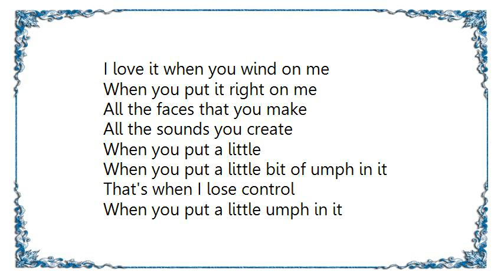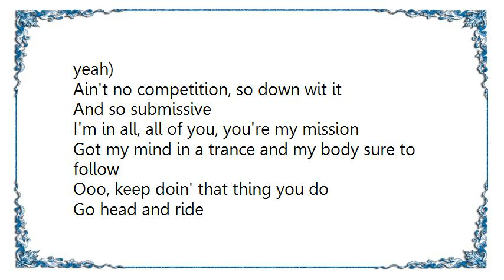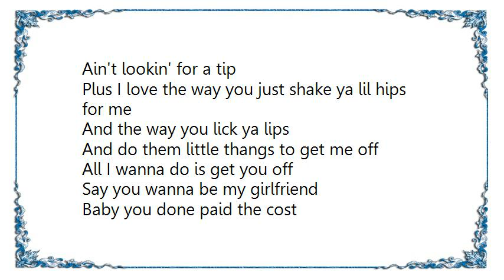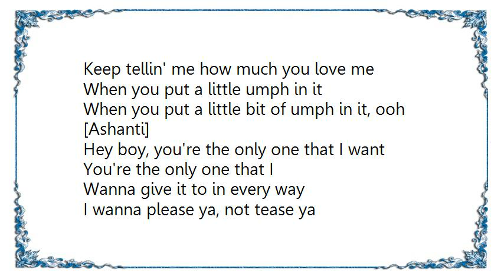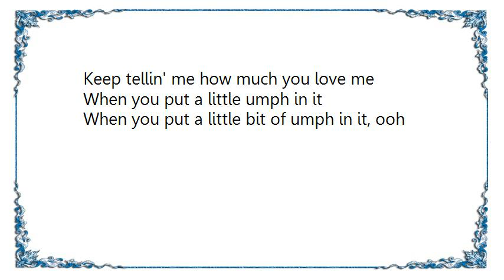Jagged Edge - Put a Little Umph in It Lyrics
[Lyrics Jagged Edge - Put a Little Umph in It]
I love it when you wind on me
When you put it right on me
All the faces that you make
All the sounds you create
When you put a little
When you put a little bit of umph in it
That's when I lose control
When you put a little umph in it
Start squeezin' and you won't let go
Keep tellin' me how much you love me
When you put a little bit of umph in it, ooh

[Brandon]
She's so scandalous
But I love everything she do the best (yeah, yeah)
Ain't no competition, so down wit it
And so submissive
I'm in all, all of you, you're my mission
Got my mind in a trance and my body sure to follow
Ooo, keep doin' that thing you do
Go head and ride

[Brian]
I love it when you strip for me
Ain't lookin' for a tip
Plus I love the way you just shake ya lil hips for me
And the way you lick ya lips
And do them little thangs to get me off
All I wanna do is get you off
Say you wanna be my girlfriend
Baby you done paid the cost
Ooo, Ooo (Ooo) that's all you gonna hear when the lights go off
Lovin' how you do it
And I don't think there's another girl in the world for me

[Ashanti]
Hey boy, you're the only one that I want
You're the only one that I
Wanna give it to in every way
I wanna please ya, not tease ya
Like this, you say you like when I squeeze a lil bit
Well, you ain't felt nothin' yet (nothin' yet)
I hear this beat in my head
Watch me move my hips to it

Left to right, right to left
I'ma have ya outta breath
When I put a little umph in it
When I put a little umph in it, ooh
Back and forth, all my love
You gon' want some more